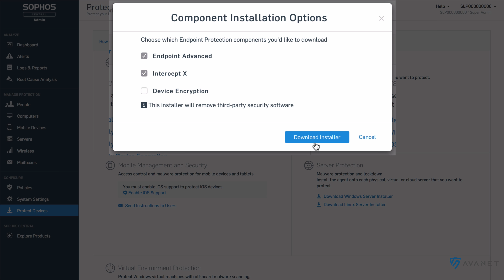Sophos Central - How to download setup for Sophos Endpoint Protection or Intercept X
How to download the setup file for  Endpoint Protection, Intercept X or Device Encryption in Sophos Central Admin.